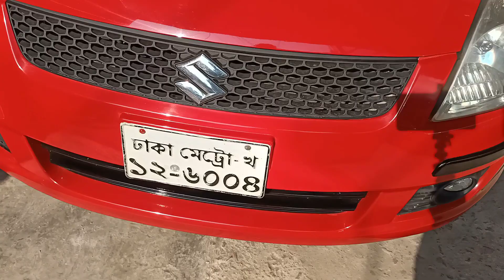কম দামে ২টি গাড়ি কিনুন/Suzuki car price in bangladesh/Second Hand Suzuki car price in bd/Used Car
Bhai Bhai Enterprise
Plot- 6 Road -9
Baridhara, Vatara, Dhaka